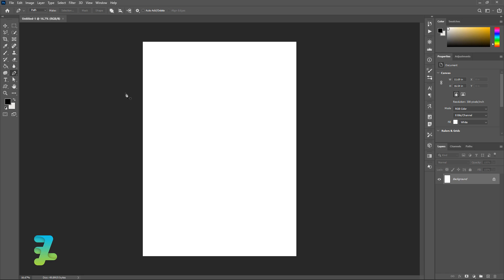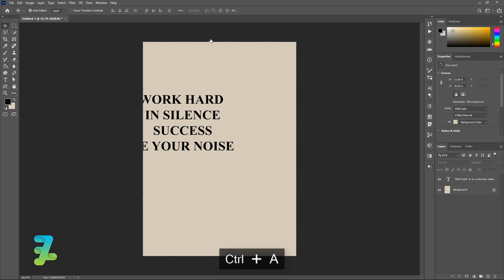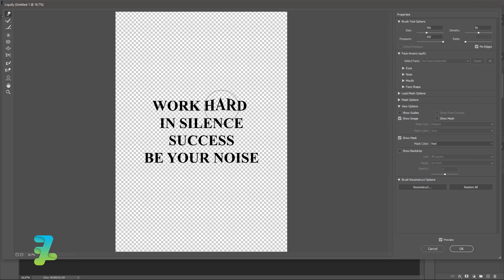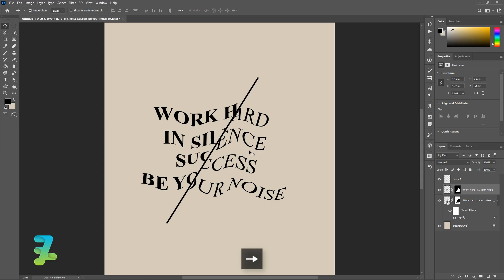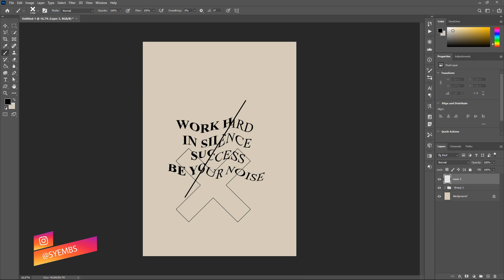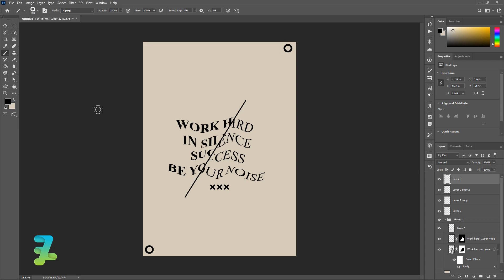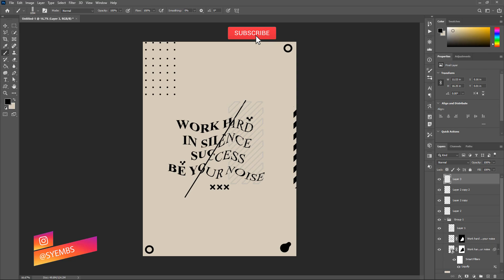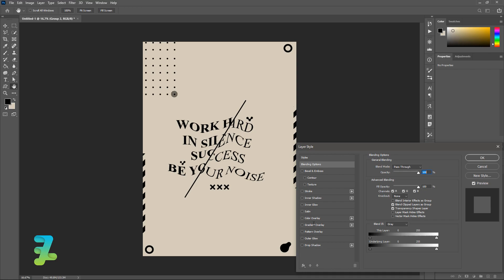Sliced Wave Text Effect - Tutorial Photoshop CC 2020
Stock Credit

Download

Social Media

Audio Credit